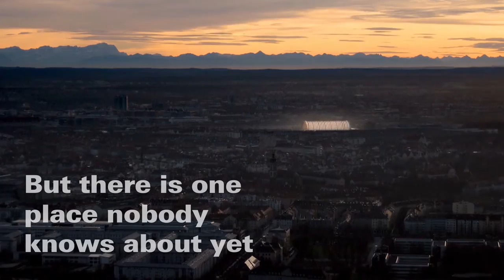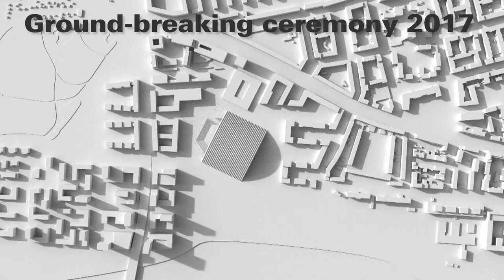Die Resonanz - a concert hall for Munich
Project presentation.

Publisher
BPB – Bayerische Projekt Beteiligung GmbH, München
CAMPO Projekt Entwicklungsgesellschaft, München
Projektentwicklung

Consultation and Planning
mahl.gebhard.konzepte, Landschaftsarchitekten BDLA, München
jürke architekten bda, München
Nachmann Rechtsanwalts GmbH, München
KW Real Estate, München

V.i.S.d.P.